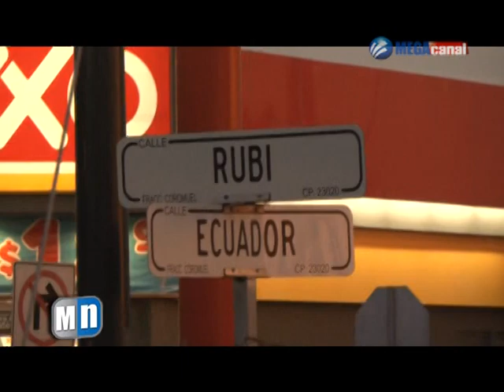TORMENTA ELECTRICA.mpg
Provoca Huracán Ileana más tormentas eléctricas.